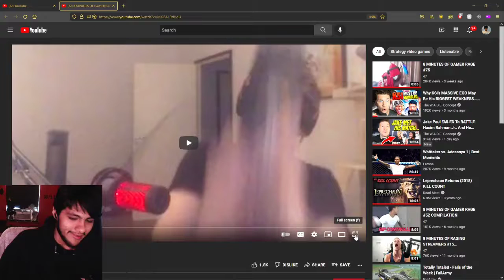Pinkweenie reacts to 8 MINUTES OF GAMER RAGE #78